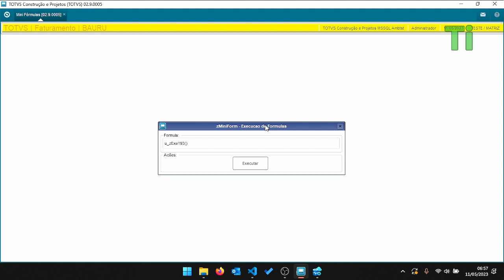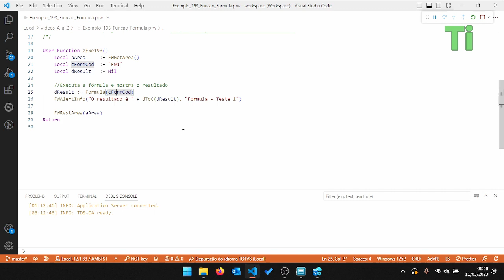Executando uma fórmula cadastrada no sistema com a Formula - Maratona AdvPL e TL++ 193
Nesse vídeo demonstraremos a utilização da função Fórmula, que serve para executar uma fórmula cadastrada no sistema na tabela SM4.